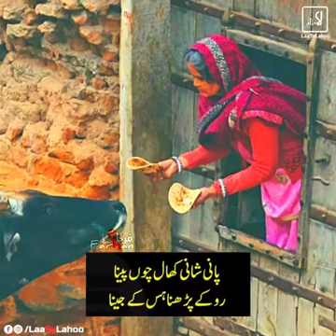Amazing Punjabi poetry